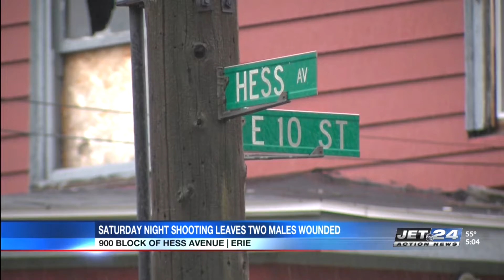Two men sent to hospital after Hess Ave. shooting